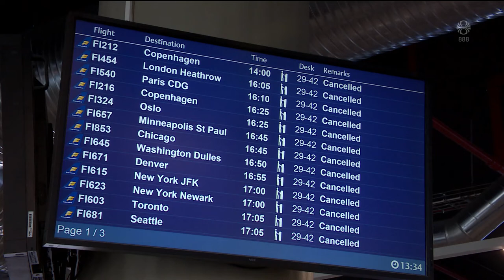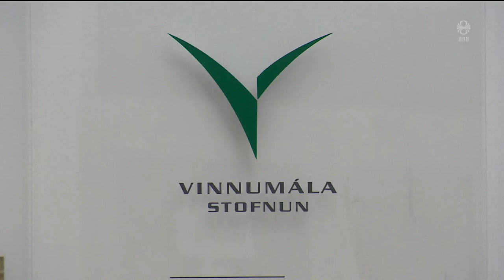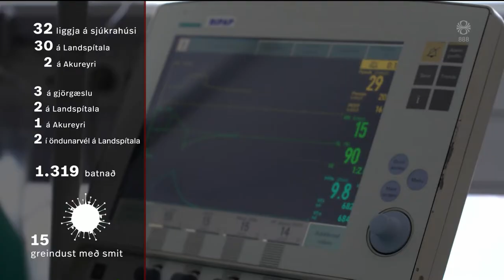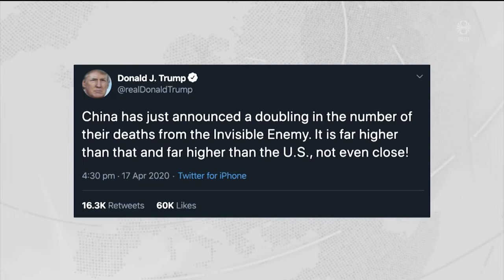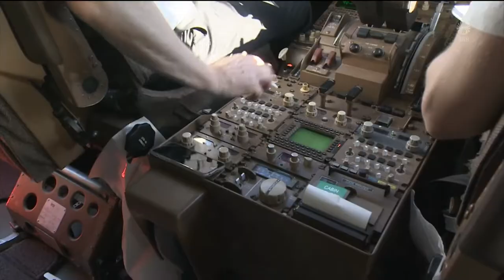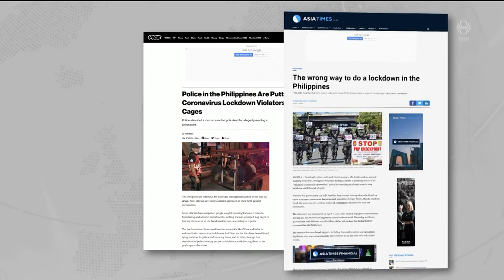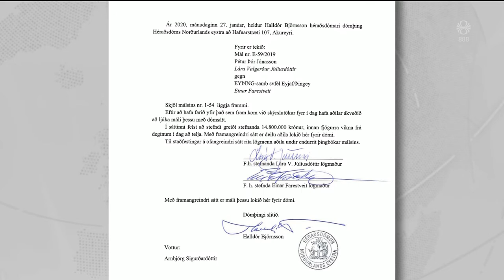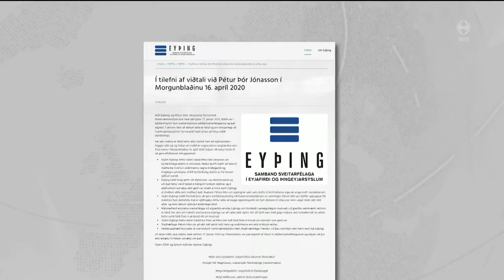Fréttir - 17. apr 2020